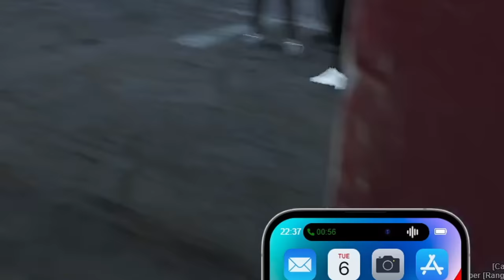Se Metió con MI CHICA y SE ARREPINTIÓ al instante 😮‍💨 El Policía que CASI ARRUINA MI CITA en GTA V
EN ESTE VIDEO NOS ENCONTRAMOS CON EL OFICIAL MAS ATREVIDO DE TODO GTA YA QUE INTENTO SABOTEAR UNA CITA QUE YA IBA EN MARCHA CON UNA EXCUSA BARATA DE LO CUAL SE ARREPIENTE AL INSTANTE CUANDO SE DA CUENTA DEL PODER QUE TENGO EN ESTA CIUDAD

SI ESTAS BUSCANDO CONTENIDO DIVERTIDO ESTE VIDEO ES PARA TI

Se Metió con MI CHICA y SE ARREPINTIÓ al instante 😮‍💨 El Policía que CASI ARRUINS MI CITA en GTA V